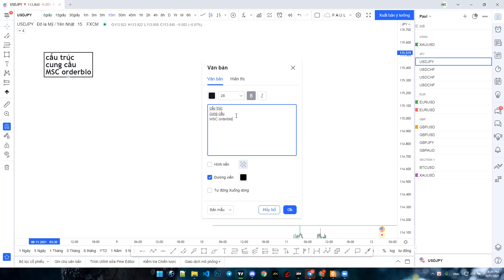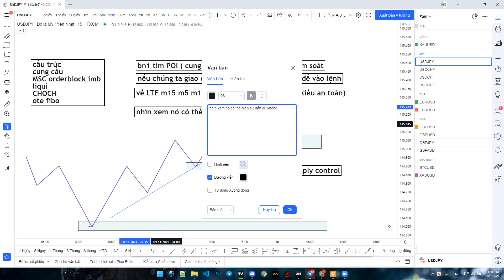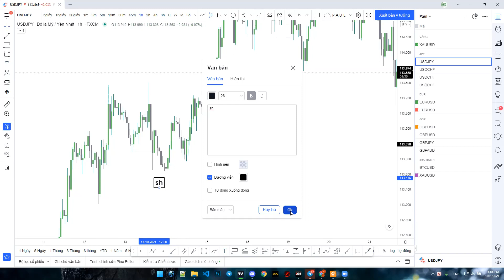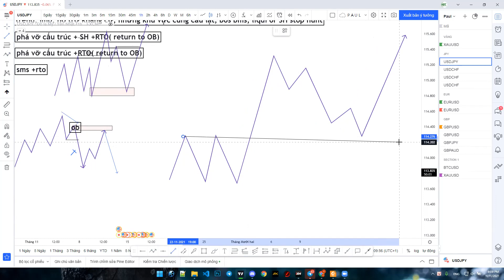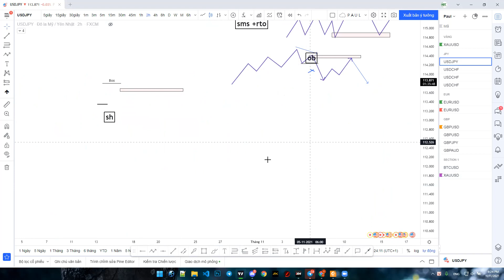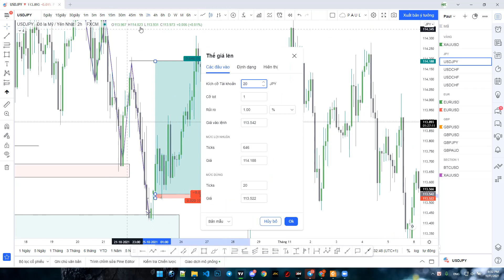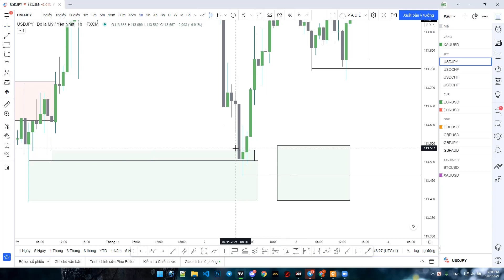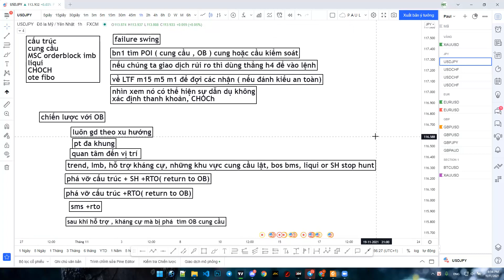SMC ENTRY SETUP Phần 1